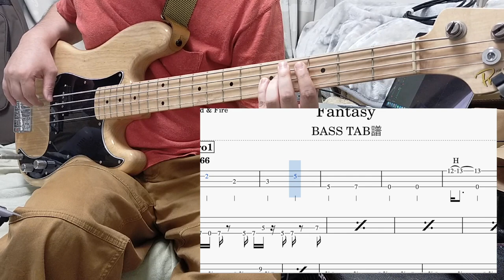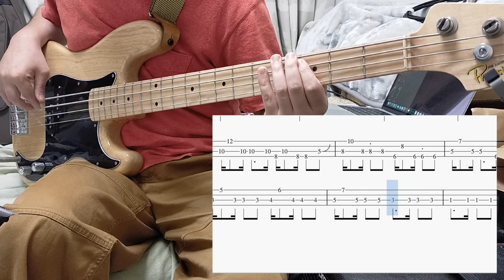Earth, Wind & FireのFantasy テンポ落として弾いてみた。(Bass cover with TAB)【ベースTAB譜有】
Earth, Wind & FireのFantasy テンポ落として弾いてみました。

練習に使ってみてくださいね。

おぐたんねるです。日々音楽を楽しんで生きてます！